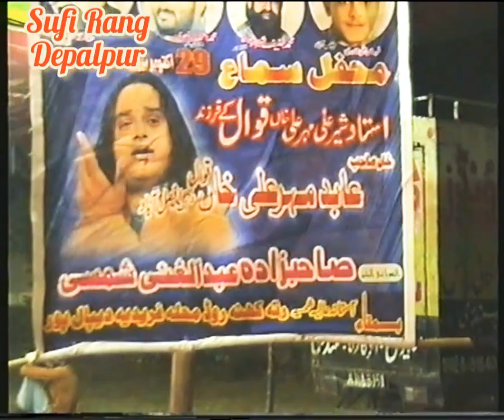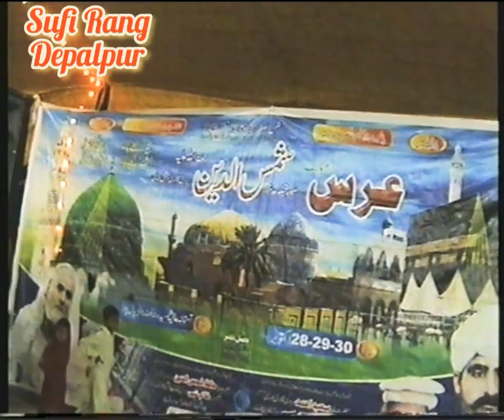chadar poshi Darbar baba hafaz ahammauddeen sufi rang depalpur